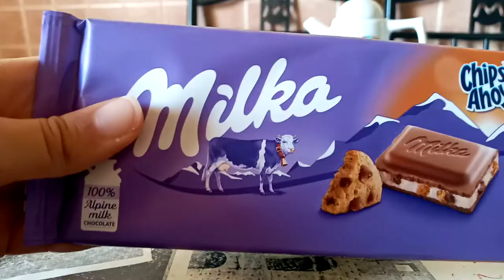Video asmr petit dejené 👍👌